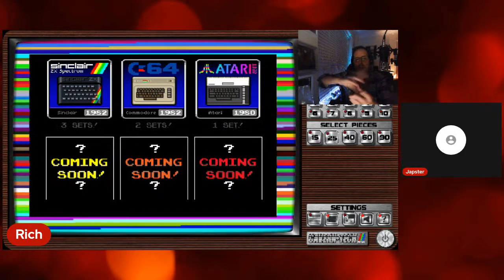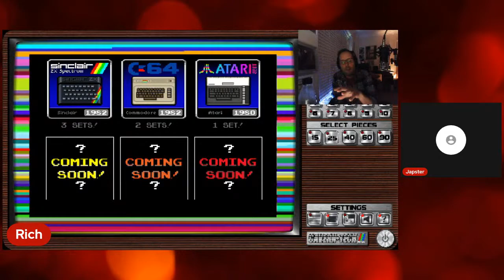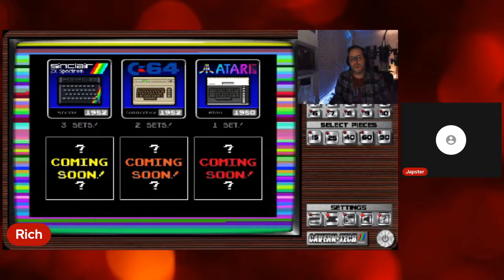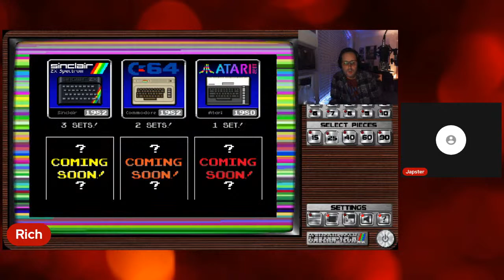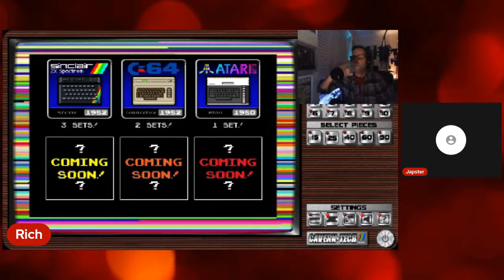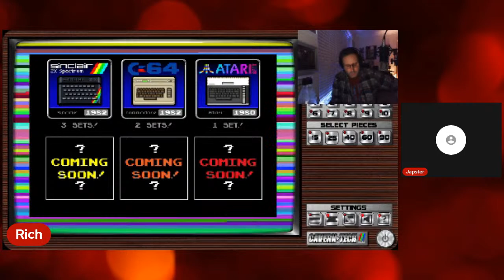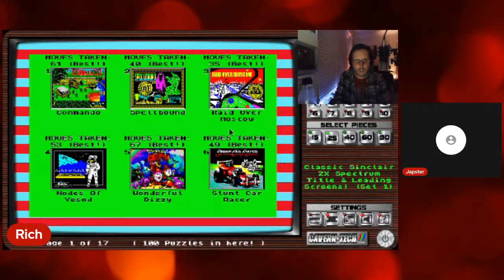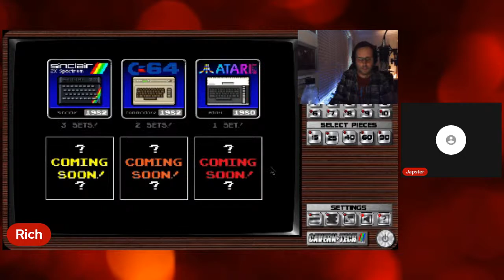Scramble Pix! (Denis Evans) with Chat With Author C64/ZX Spectrum/Atari 8Bit Graphics Puzzler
Scramble Pix C64 ZX Spectrum and Atari 8 Bit Puzzle Game and Chat

A liveplay of Denis Evans' retro puzzle game Scramble Pix. Featuring C64 and ZX Spectrum title and loading screens!! Now including Atari 8Bit (and a newer version with Amstrad CPC, MSX and Super Nintendo (SNES) screens - version shown is before these additions)

The release notes from 28th December with details of the game are:
2) An easy way of selecting FIVE new difficulty levels - 15, 25, 40, 60, and 90 (!) pieces, ALL with separate high scores! (Active ONLY when browsing puzzles, of course 😃 )
3) Buttons to select Puzzle Packs! (Again, active only when browsing puzzles)
4) SAVES settings - don't like scanlines? - Set it ONCE, and forget it... 　   Same for full screen, preferred difficulty, Loading Stripes, etc...
5) New saves system - will now also record, for EVERY difficulty, your LOWEST moves taken on a puzzle, your BEST TIME, and the moves that you took to do it, and whether or not your BEST TIME was ALSO your BEST moves score. 😃 Get ready to brag... 😃
6) You can now unlock ANY puzzle by completing it first, on ANY difficulty level, so those tricky ones can be studied once beaten on the easiest level, on the puzzles selection screen!
Phew. To say it's been a busy old day and a half would be an understatement, but I really wanted to get this out to you all! - Please, PLEASE, let me know if you enjoy it or find any bugs! - It would be really great hear back from you guys as usual, if you're enjoying it, and maybe see some great times!
PLEASE NOTE - The 'Scene Art' sections will soon have EVERY single piece credited to the awesome artist who created it, and at present I'm going through them all locating who they are, building up the list ready, so please bear with me!  😃